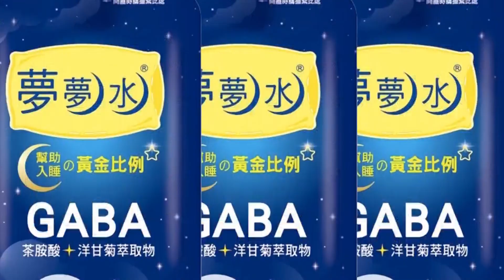【每日必看】金門1上兵失蹤遭疑"叛逃"! 軍方嚴正駁斥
0:00 領袖外交中斷12年! 南韓總統尹錫悅3/16訪日
0:41 金門1上兵失蹤遭疑"叛逃"! 軍方嚴正駁斥

相關影片:
📣金門雞蛋不能帶進台灣本島...陳吉仲超鳥理由扯一年 陳玉珍犀利揭現況 洗臉陳吉仲 @中天新聞CtiNews
📣【每日必看】早點名未到!金防部二膽島1上兵失聯 全島搜索找無人20230309@中天新聞CtiNews